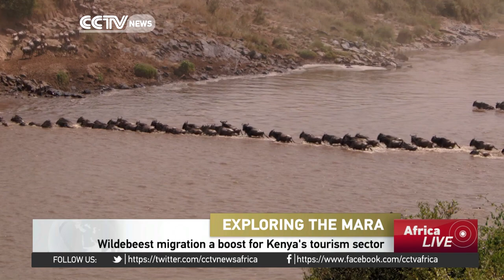Wildebeest migration a boost for Kenya's tourism sector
Our team is still in Mara to bring us the special coverage on the Maasai Mara migration and they bringing us the exciting stories.